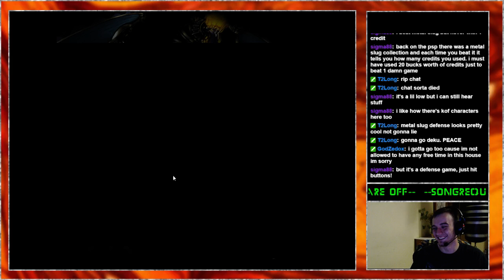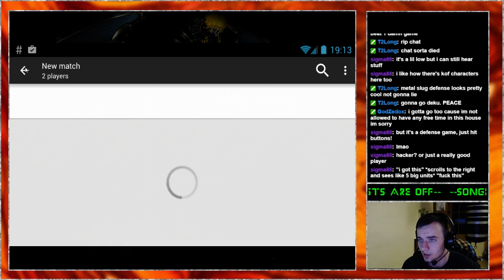Metal Slug Defence 2vs2 multiplayer session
FUTURE IS NOW. Android games on twitch ladies and gentleman, but this one is pretty cool I might stream it more often tbh